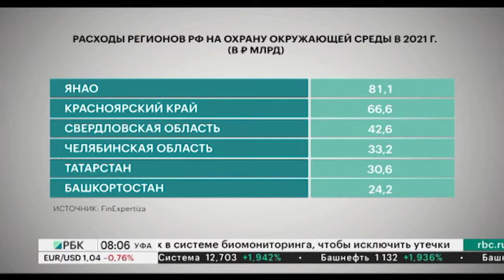Новости 17.06.2022 08:00